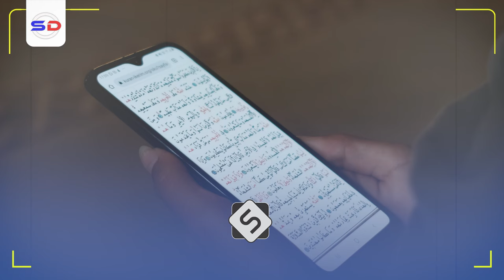Sh Cabdirisaaq Xaashi | Sir Weyn 4 Kiniin oo Loo Cuno Murugada Waligaa Farxad Ayaad Ku Noolaan!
Muxaadiro aad u qiimo badan iyo qisooyin cajiiba oo la xidhiidha daawooyinka loo qaato warwarka
waxa inoo soo jeedinaayaa Sh Cabdirisaaq Xaashi xafidahullah.

1. This video has no negative impact on the original works.
2. The video is intended for educational and awareness purposes
3. The video is transformative.
4. Video content is always in demand from our community
Tools I use to edit my channel:
Video Editing: Premiere Pro and After Effects-
Graphic Design: PhotoShop and Illustrator
Footage & Images Sources: Dreamstime/Envato Elments/Pexels.com/Pixabay.com/Unsplash.com